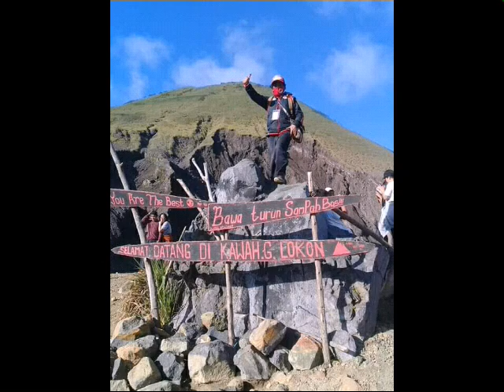托莫洪洛孔火山导游 tomohon lokon volcano summit point guide jotje lala.whatsap :006281340310671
Video from 探险旅游指南 Jotje Lala
Jotje lala is tour guide indonesia base on tomohon city
north sulawesi indonesia.
Live in village called wailan on southeren parth of lokon empung volcano .
Lokon volcano is active volcano and the last eruption on 29 agust  2015.
jotje lala is not only guide for lokon volcano but can also guide to mahawu volcano, empung volcano,tampusu dormant volcano and trekking to tekaan telu waterfall , linow like and its geother similar like yelow stone usa.
And beyond tomohon .
Jotje lala can guide to desa desa in coastal area like desa wisata budo,bahoi and so on
Desa wisata sawangan, tumaluntung and many more.
Jotje lala can guide you to bunaken island  for snorkling .
Jotje lala can you tangkoko nature reserve to see flora and fauna tarzier spetrum ,hornbill birds ,black macacaques and kingfisher birds and cuscus or marsupil.
Guide you to summit of klabat mountain and hiking soputan volcano posible to with tour guide jotje lala.
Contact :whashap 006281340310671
happy travelling and visit tomohon city
North sulawesi indonesiam